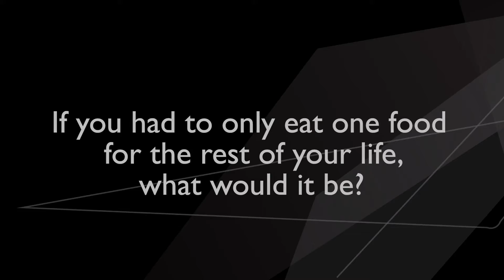Meet the team -- Jodie Sweeny